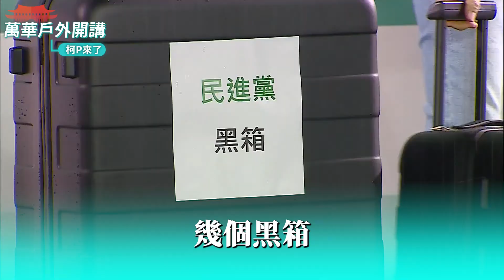【民眾之聲／台北萬華開講】"民進黨不只壞是越來越壞"!綠創黨元老"戰起來"!張其祿批民進黨"搞爛兩岸"兵凶戰危!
誰來開講
🗣文山南中正立委參選人
🗣民進黨創黨元老
🗣中正萬華立委參選人

每週二、三、四、五中午12點，最熱門的議題，最即時的時事，最火線的名嘴與來賓，請鎖定民眾之聲YouTube頻道全新帶狀節目「踢批批開講Live」，全新上線，直播開講！

👉113年總統、副總統擬參選人柯文哲政治獻金專戶
銀行：台北富邦中崙分行 012-5907
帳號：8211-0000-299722